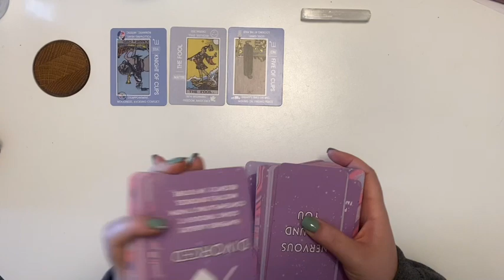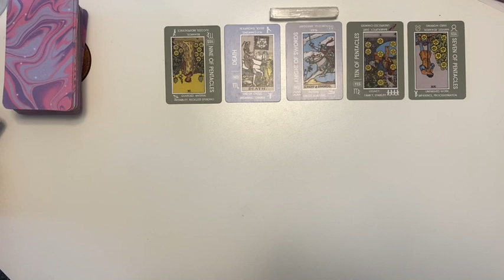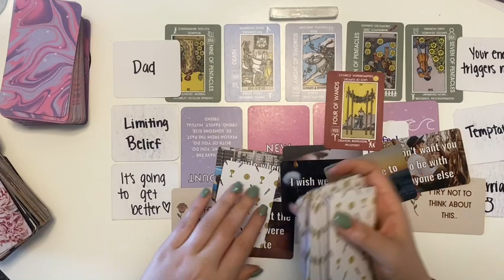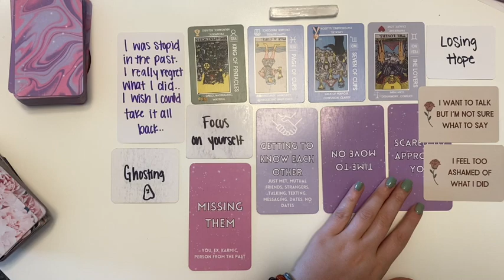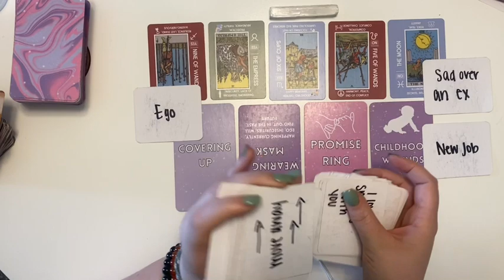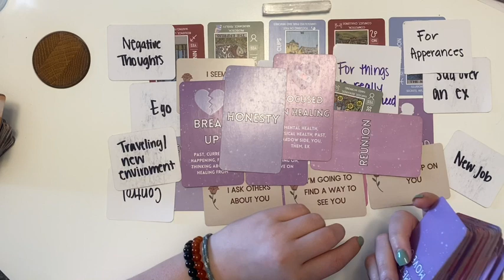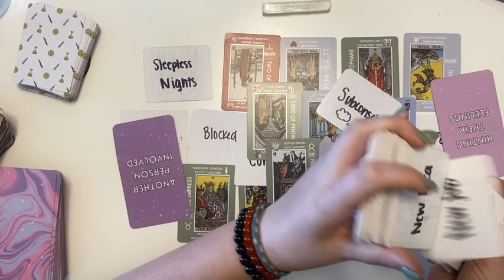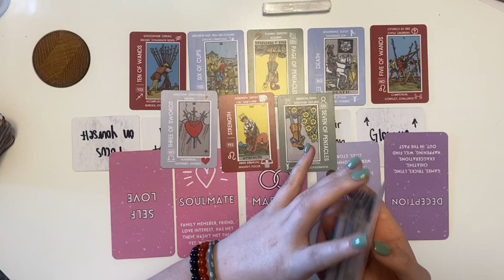Justin Bieber & Hailey & Selena Tarot Reading 💜What is all going on?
Intro 0:00
How justin feels towards hailey 0:20
How hailey feels towards justin 9:51
How justin feels towards selena 22:24
How selena feels towards justin 32:36
How hailey feels towards selena 46:44
How selena feels towards hailey 56:31

Link to purchase my tarot & oracle decks 🃏

Or
Miiks Tarot
United States